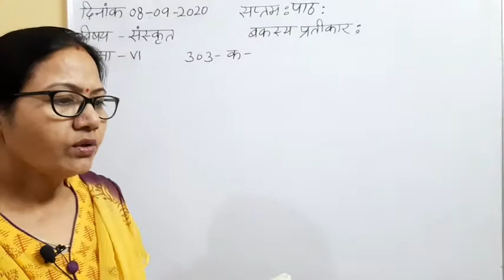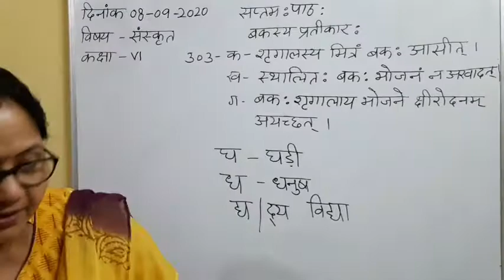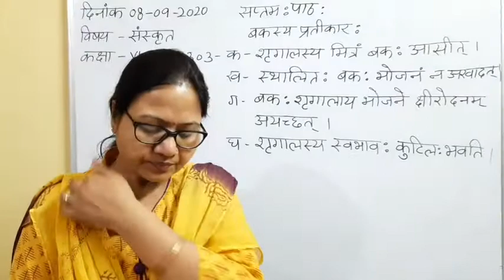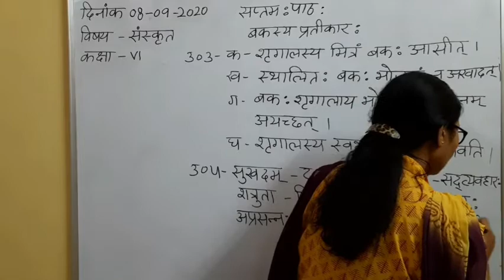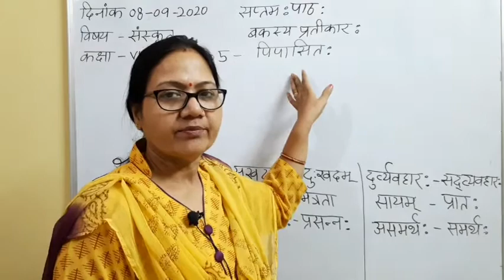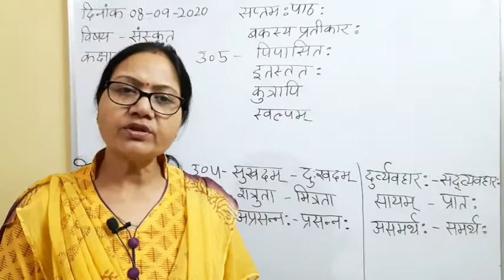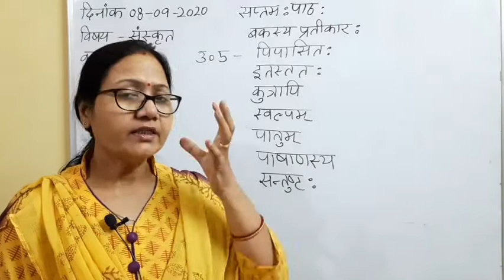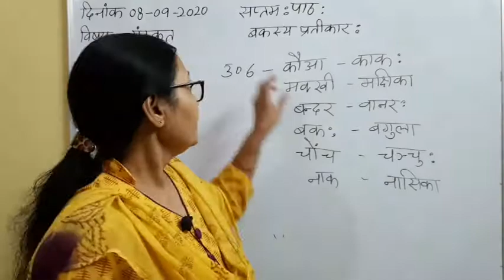Class VI Sanskrit 08 09 2020 by Dr Meera Vishwakarma Chap7